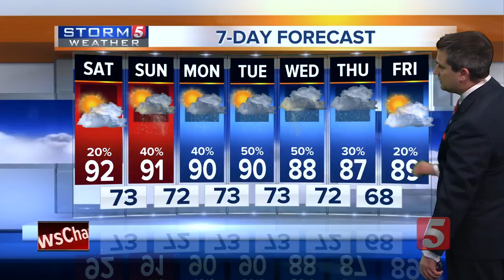Henry's Evening Forecast: Friday, August 3, 2018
Henry Rothenberg's evening weather forecast for Friday, August 3, 2018. The low temperature Friday night has been forecast around 70 degrees.